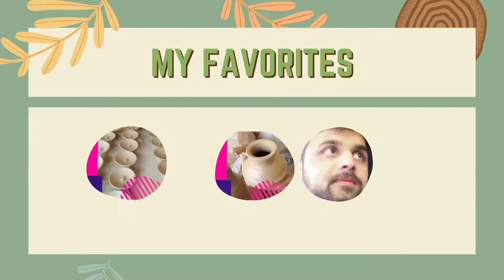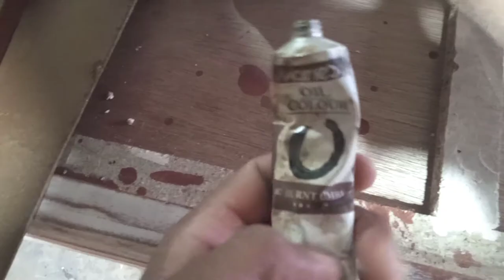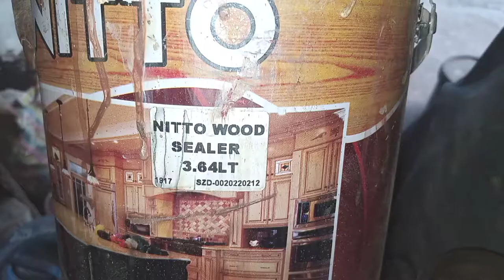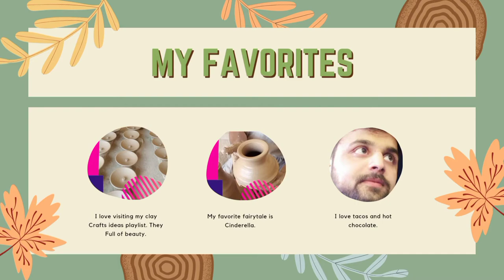Creative wood crafts ideas of gun|| Easy Tricks To Sell Crafts In Market.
Home Decorating Ideas | Crafts Ideas | Best Decor crafts | Diy Projects
To view all the videos shown in this video differently and in detail, you can see all the video slowly by clicking the playlist link given below.

clay crafts ideas playlist link is